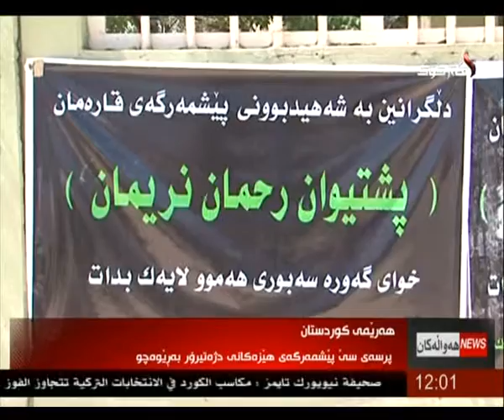راپۆرت - طه حاجي عبدالله 12-6-2015